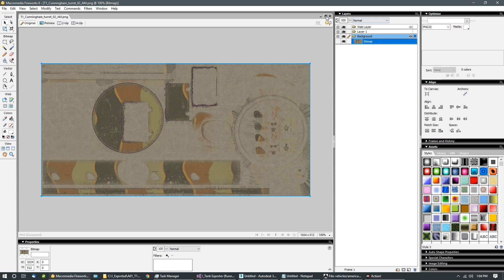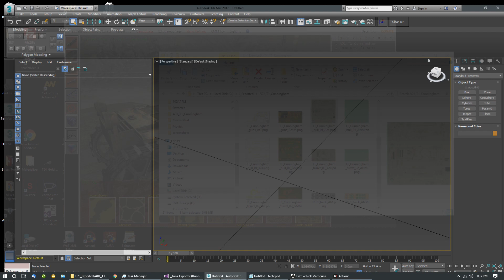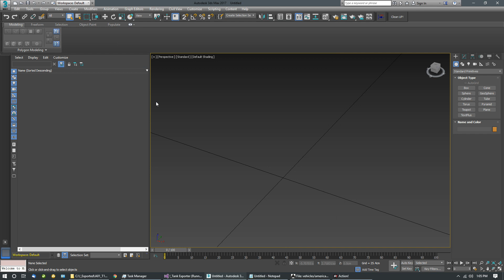Exporting Camouflaged textures. TE Version 84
Very easy..
Just select a camouflage before exporting the FBX from Tank Exporter.
If a camouflage is selected, Tank Exporter will layer the camouflage over the AM maps for you.
There may be slight differences from the game and what TE creates but it is what it is.